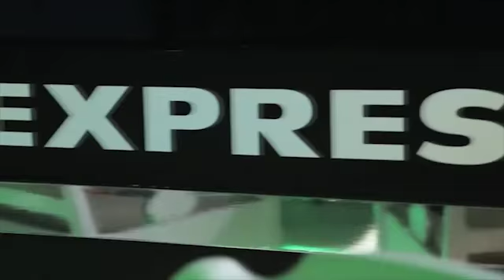Lo mejor del día 2 del MBFWMX O/I 2014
Heineken nos presenta los momentos más relevantes del MBFWMX